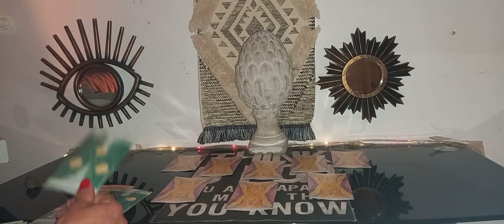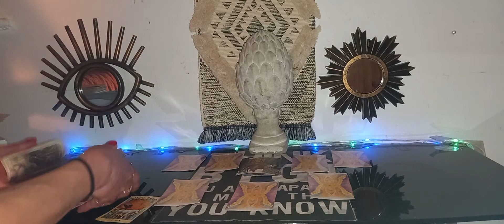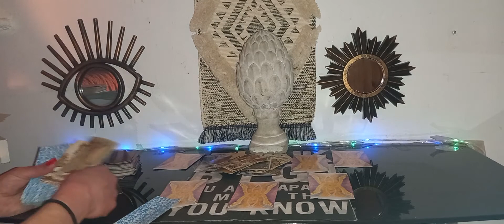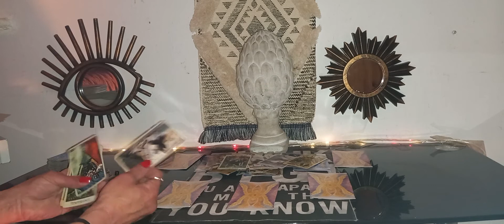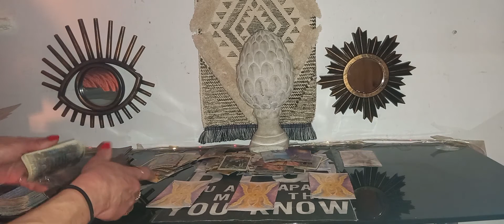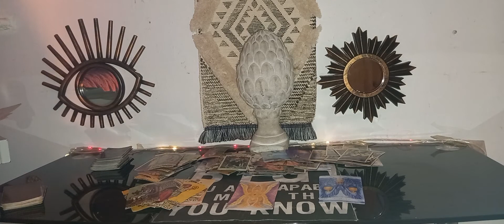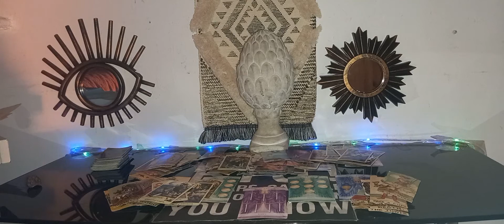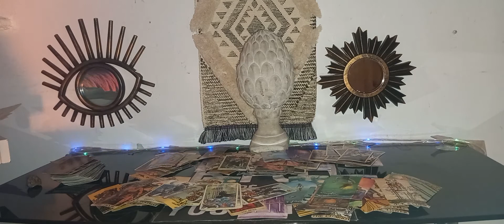Sagittarius ♐ you v them someone's going to want a dna test in this situation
Sagittarius ♐ you vs them march reading   2021 Intuitive tarot card readings